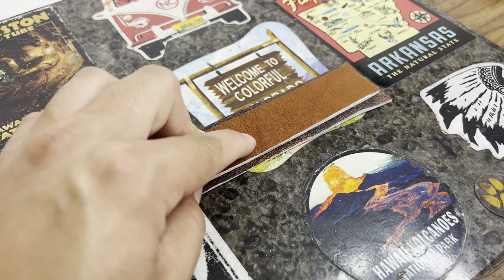Making a Leather Duffle Bag - Handmade Travel Bag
This is my third attempt at making this style of duffle bag. I am still figuring out how to improve the overall design and structure; therefore, I do not currently have any patterns or templates available. Once I get everything dialed in, I will try to have a pattern available and then do an in depth tutorial over it!

The overall dimensions are roughly 22”x14”x9” in order to keep it acceptable as a carry on bag. This particular leather is a “Cumberland Side” from Tandy Leather. It is a full grain, chrome tan leather and is 4/5 oz thickness. This bag consumed almost all of the usable parts on this side, which was roughly 20 sq ft.

The sewing machine I am using is a Cobra Class 26 by Leather Machine Co. and the thread size is 138.